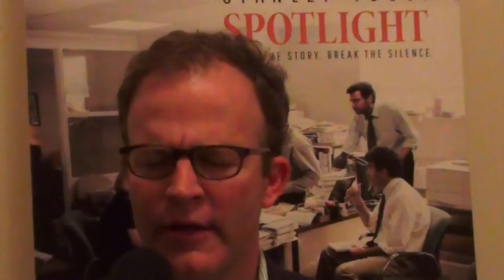Oscar Nominated Tom McCarthy on "Spotlight"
Oscar nominated director Tom McCarthy talks about his new film "Spotlight" that shows how Boston Globe uncovered a huge network of pedophile priests in the Catholic Church. Spotlight is the name of the small investigative group at Boston Globe, and in 2002 they published a series of stories about the pedophile priests in the Church. And those stories led to questions about the role of Cardinal Bernard Law, Archbishop of Boston.

Spotlight releases on Nov 13, 2015 in San Francisco Bay area.